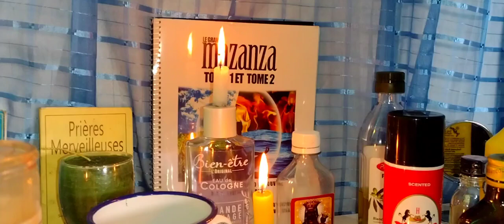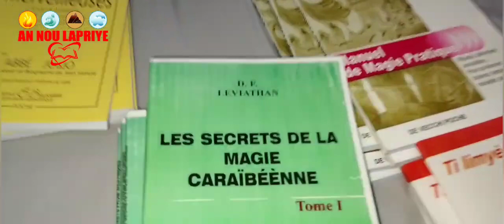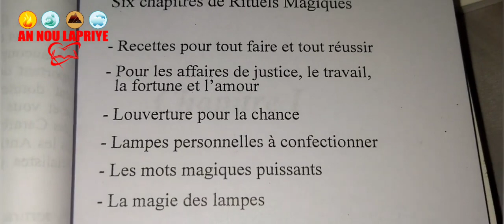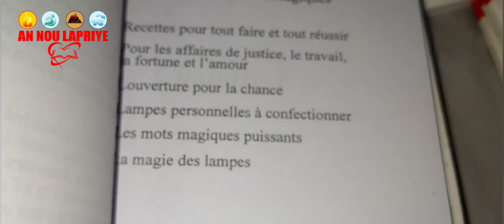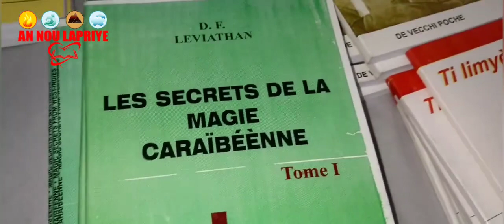REPETE 3 MO SA YO SELMAN SIW VLE PRAN NENPOT FI,FE BAGAY AK MOUN VLE RENMEN AK MOUN OU VLE